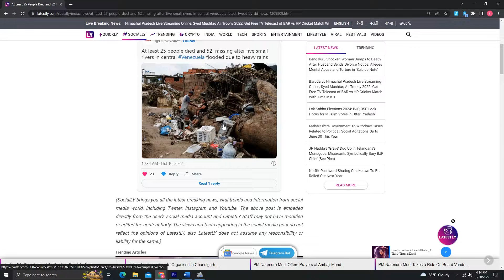VENEZUELA tuns into a OCEAN, FLASH FLOOD hits CARACAS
About Natural Disasters Worldwide
🎥 Videos about (hurricane flooding weather and storms )
🎨 Written, voiced and produced by Natural Disasters Worldwide